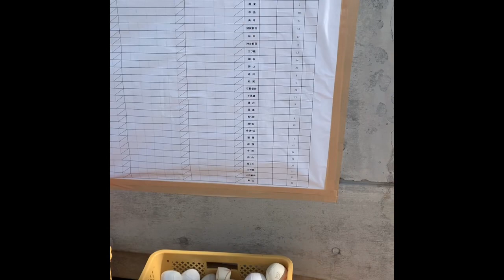キングたくのYJ#19201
地区運動会意気込みを特別に語る。